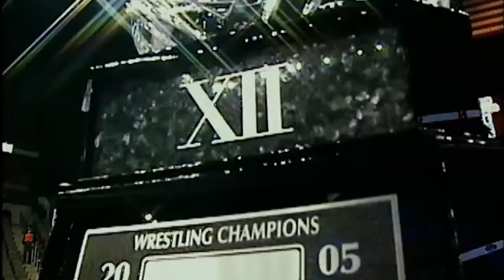Tyron Woodley breaks down history with Johny Hendricks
Watch a clip from UFC 1-on-1 featuring Tyron Woodley where he discusses his Big-10 history with Johny Hendricks and the fallout of UFC 192.

About UFC ON FOX:
The official FOX Sports home of UFC coverage. Every fight night we see every punch, kick and submission attempt and share it with you, THE FAN. Our talent includes past and current UFC Fighters, Kenny Florian, Brian Stann, and Daniel Cormier.

UFC ON FOX content includes clips from UFC Tonight, UFC Ultimate Insider, The Ultimate Fighter and the best from the top athletes in MMA from Ronda Rousey, Anderson Silva, Cain Velasquez, Rashad Evans, Anthony Pettis, UFC President Dana White and more.